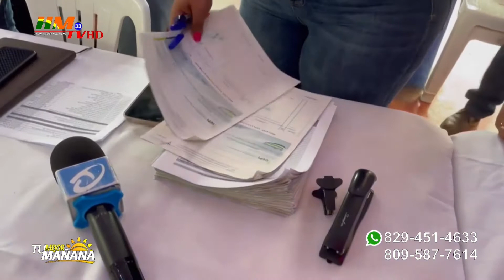Gobierno neutraliza protesta de productores región nordeste con entrega de 117 millones